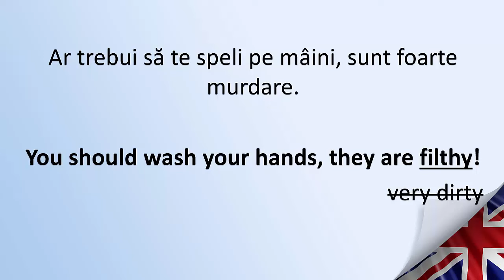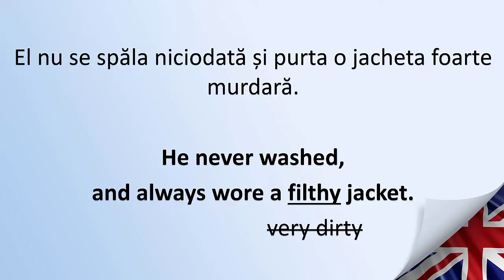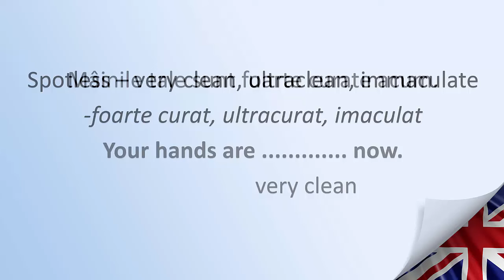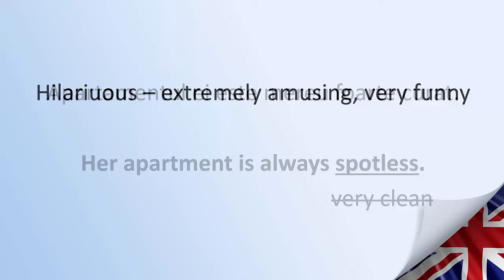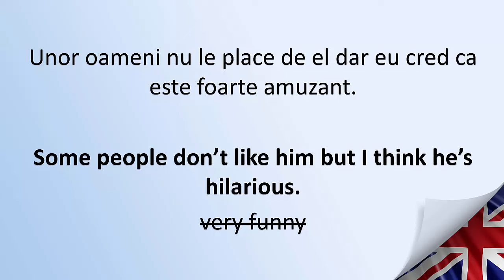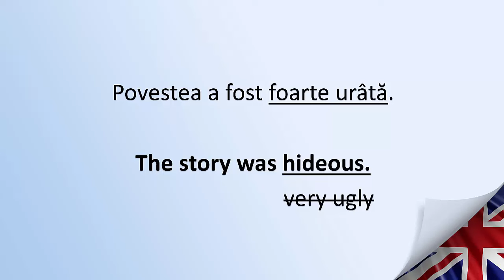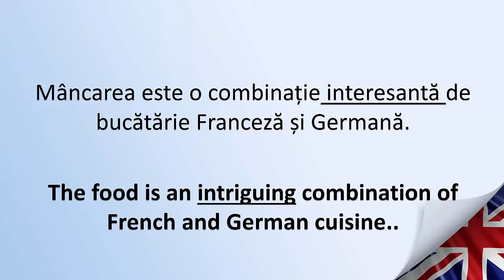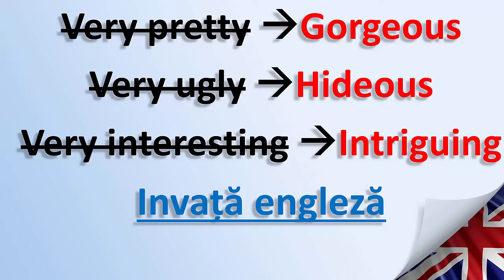Invata engleza | Nu mai folosi VERY | Sa ne imbogatim vocabularul limbii engleze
In aceasta lectie ne vom dezvolta vocabularul pentru ca vom invata sa inlocuim cuvinte des folosite cu alte cuvinte mai formale.
Cuvinte des folosite precum "very" vor fi inlocuite cu alte cuvinte care suna mult mai frumos.

Very dirty-Filthy
Very clean-Spotless
Very funny - Hilarious
Very pretty-Gorgeous
Very ugly-Hideous
Very interesting-Intriguing

Nu mai folosi VERY | Sa ne imbogatim vocabularul limbii engleze

Succes!